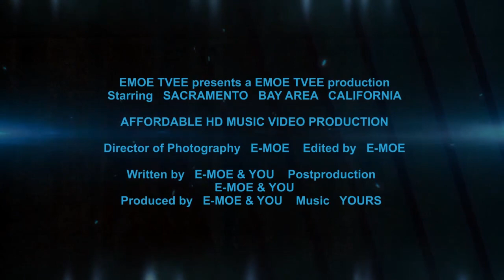Young Zoe "ALL EARS" Video Preview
EMOE TVEE & Hot Boy Entertainment present the Young Zoe "ALL EARS" Video Preview.  Filmed, edited, & Directed by E-Moe 4 EMOE TVEE.  Additional filming by  Eugene Eaton for Hot Boy Ent and Mooseman.

Myspace:612Zoe
Reverbnation:YoungZoe